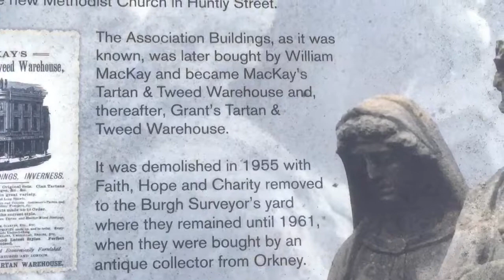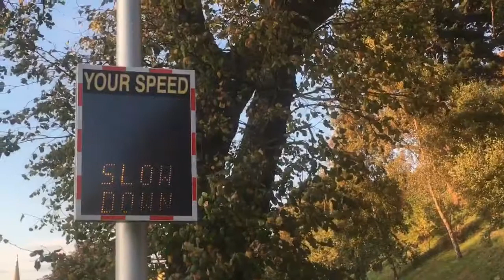ICE/SCOT '19 - DAY 4 - GLASGOW TO INVERNESS DAY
SUPER WALDO presents
Glasgow to Inverness day -  WHAT A SENDOFF by Caz & Steve!!!
Train to Inverness
Inverness wandering
Wetherspoon's THE KING'S HIGHWAY
The lovely River Ness